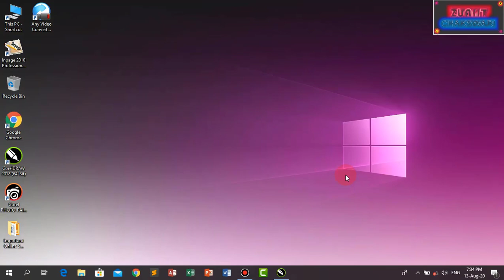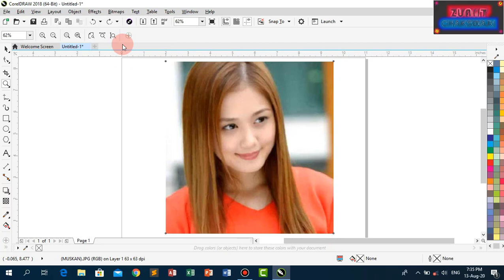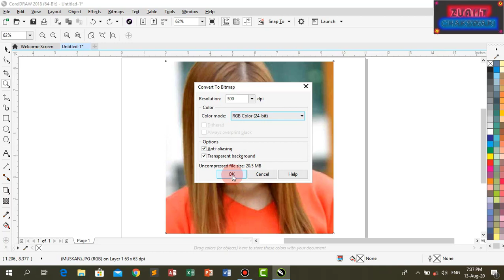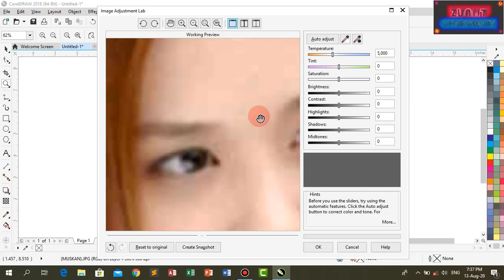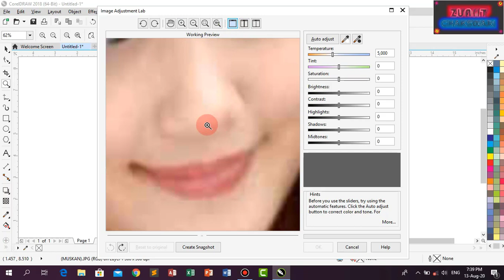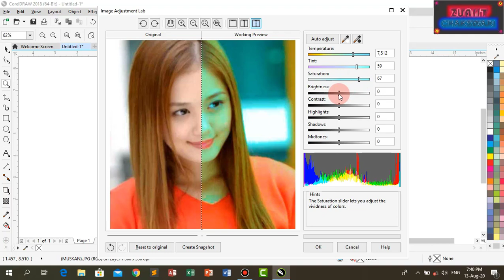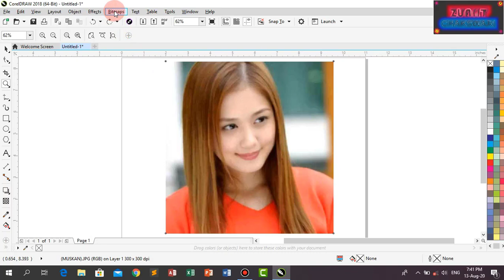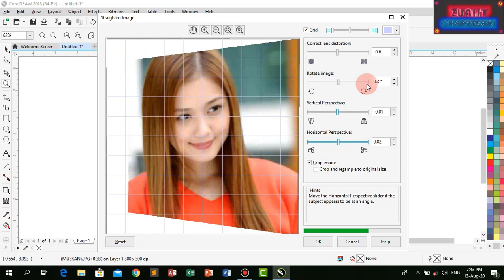How to Learn about Coral Draw Convert to Bitmap to Straighten Image in Bitmap Menu Part-64 by ZUAIIT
In this tutorial we ll Learn about Coral Draw Convert to Bitmap to Straighten Image in Bitmap Menu. A computer is a programmable device that stores, retrieves, and processes data. The term "computer" was originally given to humans (human computers) who performed numerical calculations using mechanical calculators, such as the abacus and slide rule. The term was later given to a mechanical device as they began replacing the human computers. Today's computers are electronic devices that accept data (input), process that data, produce output, and store (storage) the results. Students should be learn about computer in Zain Ul Abideen Institute of Information Technology Chakswari Mirpur AK Pakistan which is registered from AJK TEVTA and affiliated with TTB Join and Learn and Get Government’s Diploma for your future.